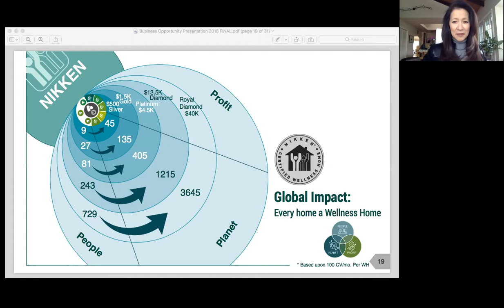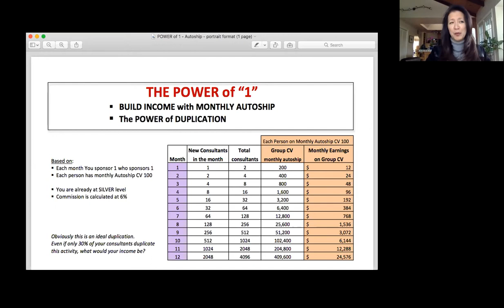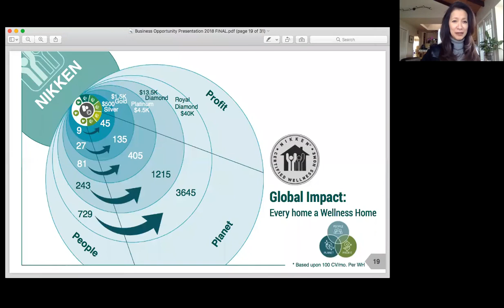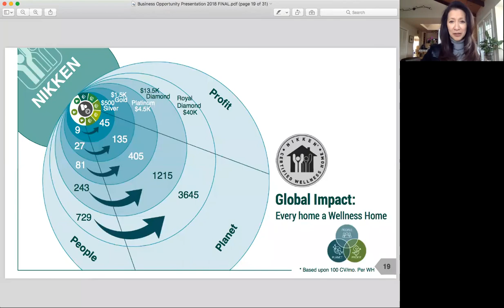Leadership Call w/ Ben Woodward - January 23, 2018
How to promote the Power of Leverage and Compound to attract business builders, as presented by Diamond Bernadette McBurnie.